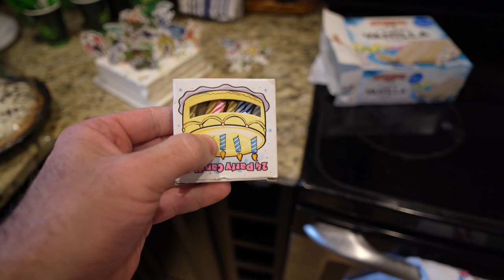Happy 7th Birthday ABE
EPISODE 77 of The Everyday Shep!!! Happy Birthday to my oldest son Abe. Today he turns 7 years old. Time flies!